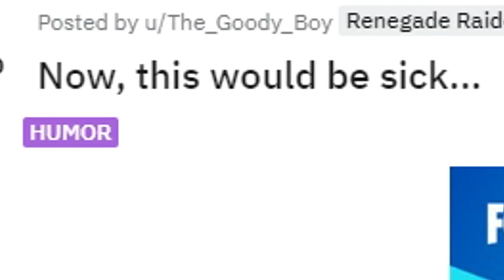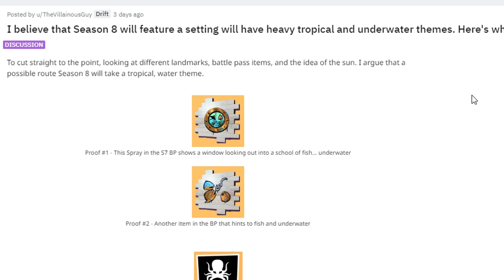NEW Driftboard! 7 10 Update Release, Season 8 Theme, Airplane Changes!